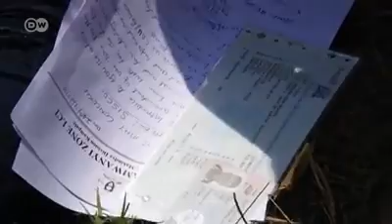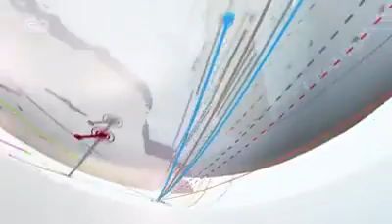Vijana hujitokeza kwa uwingi kwa kupigania inchi yao Uganda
Ni report yake mwandishi wa DWKiswahili LubegaEmmanuel alioko